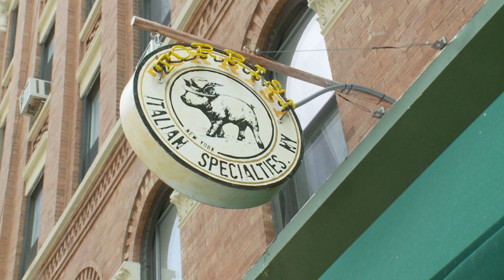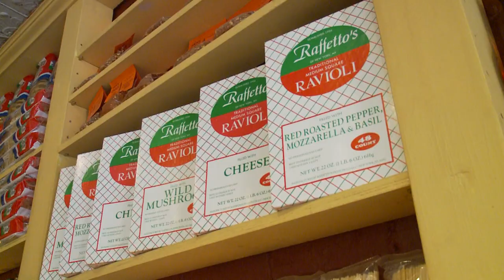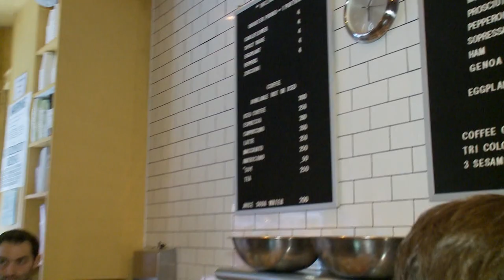Mike Colameco's Real Food TORISSI & DiPALO's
Torissi, the early days of what is now a restaurant dynasty
and DiPalo's, a 100 year old NYC institution on Grand St in Little Italy